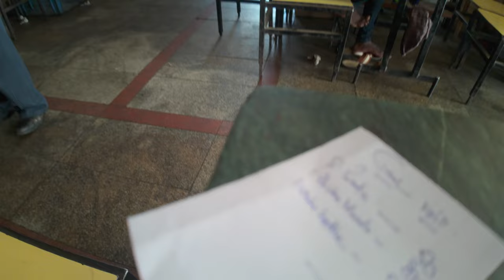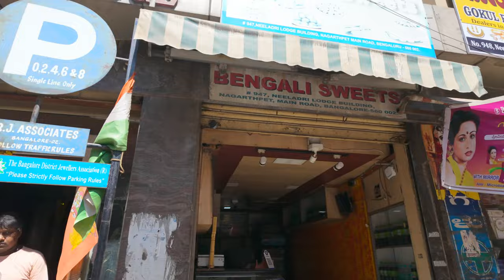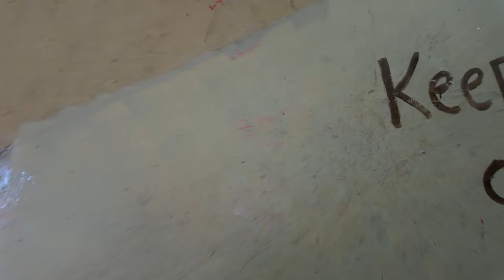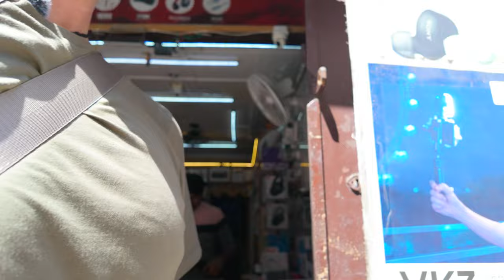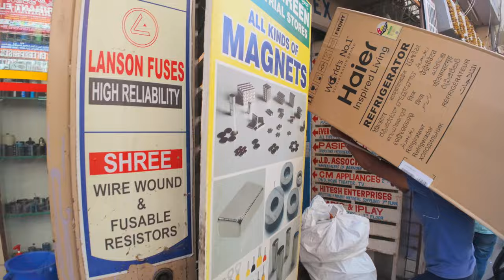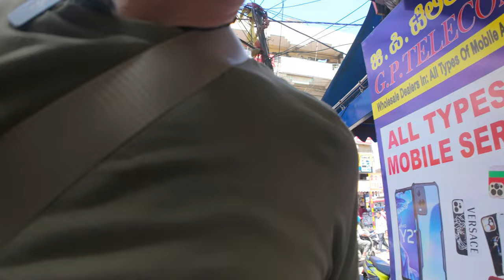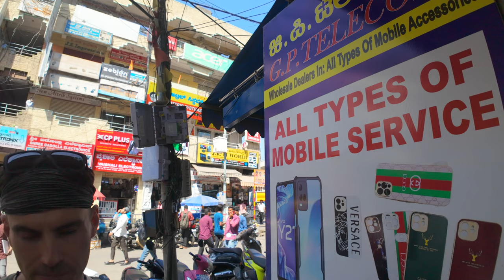Tech Hunt in Bangalore's SP Road Electronic Market (Sadar Patrappa)| India 🇮🇳 2024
Tech Hunt in Bangalore's Sadar Patrappa Electronic Market (SP Road) | India 🇮🇳 2024 | Vlog #453

Immerse yourself in the sights and sounds of Bangalore's electronic market in this captivating vlog. Join me as we navigate through crowded streets, interact with locals, and embark on a quest to find the ultimate tripod. Follow along as we navigate through the maze of stalls, interact with locals, and uncover hidden treasures in the heart of India's tech scene.

and